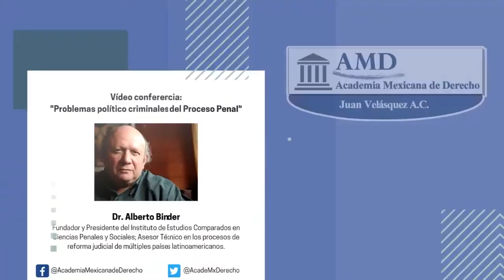AMD Jesús Naveja y Juan Velásquez. Alberto Binder. Problemas Políticos Criminales del Proceso Penal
AMD (José de Jesús Naveja Macias y Juan Velásquez) Alberto Binder (Arg). Problemas Políticos Criminales del Proceso Penal.